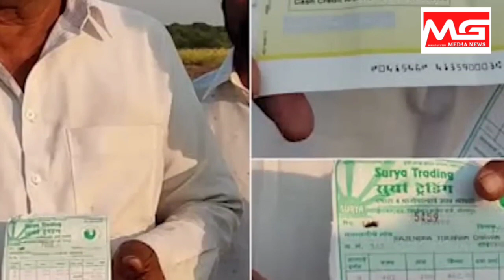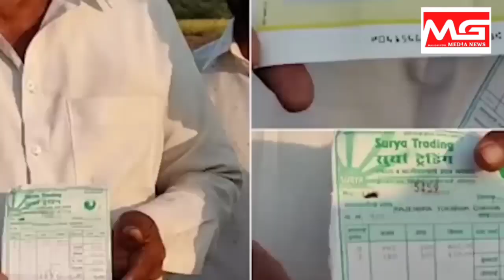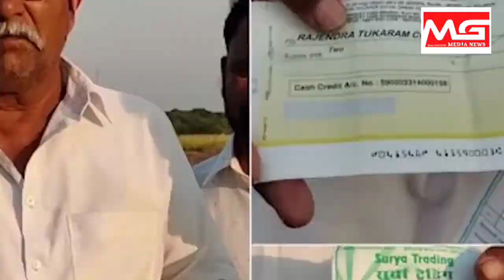नही मिल रहा किसानों के मेहनत का सही दाम, बोले किसान हमे सुसाइड करने की अनुमति दे।